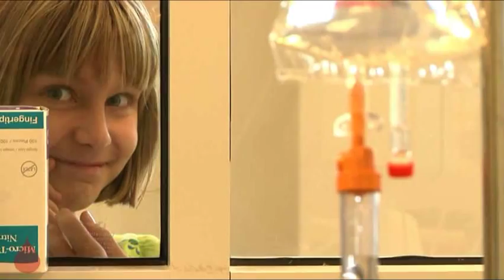Hemochromatosis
A genetic disease can cause too much iron to build up in the body and therapeutic phlebotomies can help.